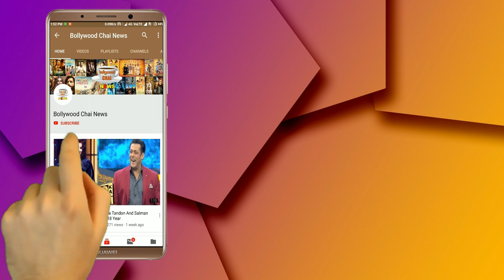Bigg Boss 13 : Koena Mitra Grand Entry on Stage And House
Bigg Boss 13 Episode 1 | Bigg Boss 13 Sunday | Bigg Boss 13 1 September 2019 Full Episode | Bigg Boss 13 koena Mitra Grand Entry | Koena Mitra Dance Performance | BB 13 September 1 Full Epiosde